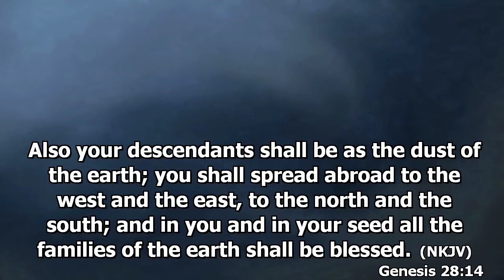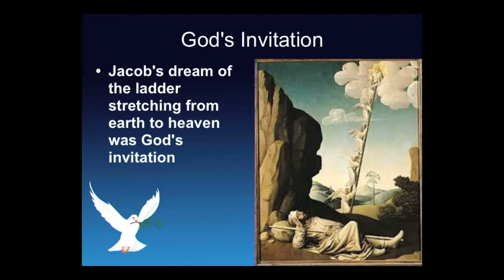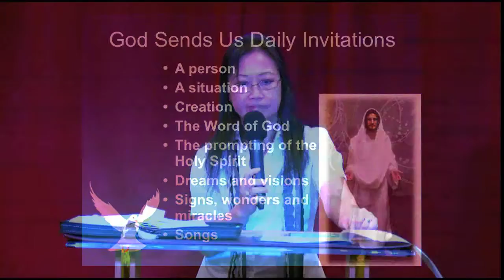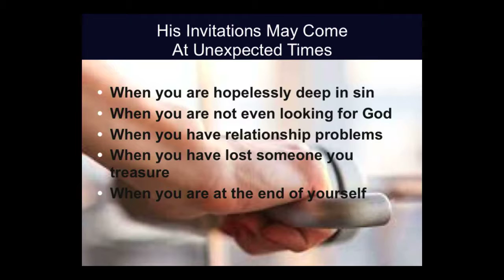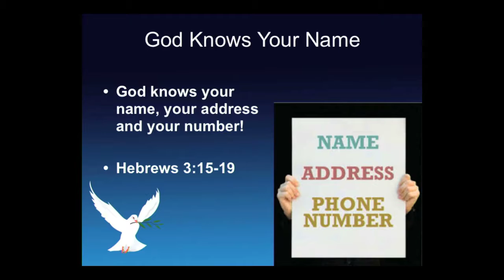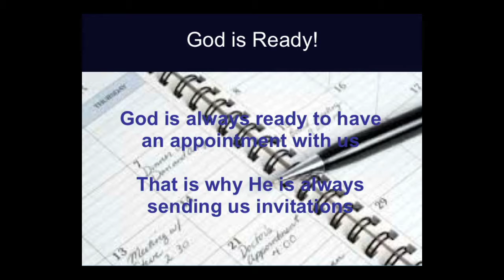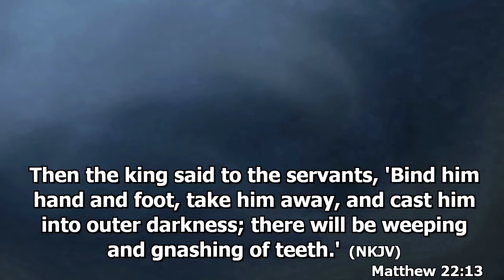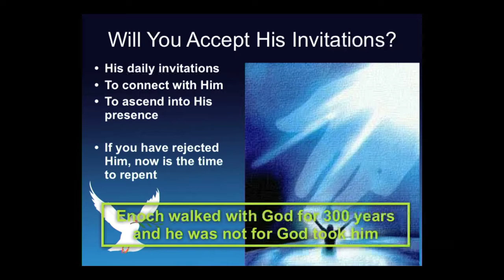Connected To Ascend by Christina Tan